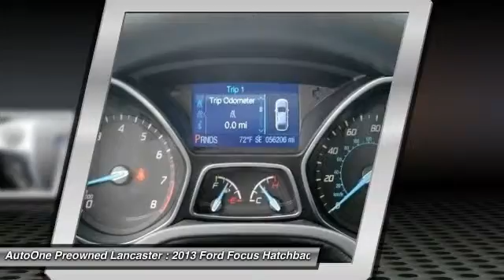2013 Ford Focus Lancaster PA 9844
2013 Ford Focus SE

*CLEAN CAR FAX*, *Leather*, Power Moonroof, 38 MPG Highway, Alloy Wheels, *LOW MILES*, *NEW PA STATE INSPECTION and EMISSIONS*. Focus SE. Best color! Are you interested in a simply outstanding car? Then take a look at this great 2013 Ford Focus. Motor Trend credits Focus with sleek Euro styling, Autobahn chassis tuning and high-speed stability. Best handler in class. *WE BUY CARS*. Great financing too at Auto One -- our team will work hard to get you attractive financing to suit your budget and lifestyle. Auto One employs Market Based Pricing. Don't wait-- vehicles like this never last long: Call, stop in, or apply online today!